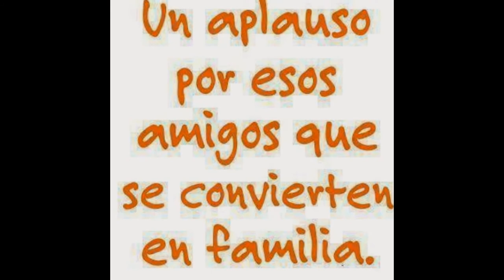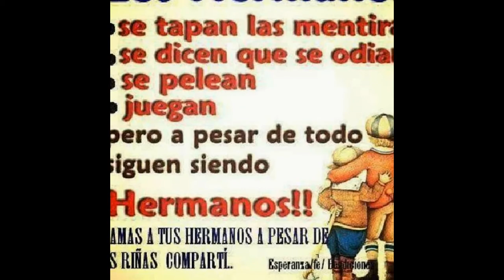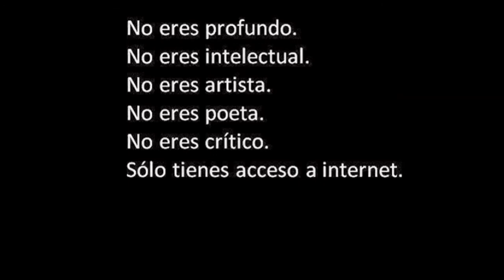Chistes graficos varios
Los mejores chistes graficos
Encuentra el mejor humor grafico  y disfruta de las mejores imagenes de humor, chistes graficos y foto chistes de internet.
Bueno ya sabes tenemos todo lo que estes buscando para pasar un buen rato sin gastar un centimo.

Humor grafico diario. Tenemos los mejores chistes graficos, caricaturas, fotos divertidas, fotos chistosas, fotos graciosas y fotos insolitas..